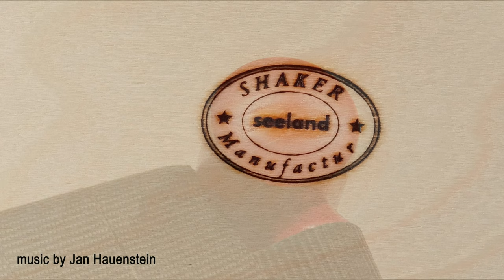Möbel und Gebrauchsgegenstände der Shaker als Replikate aus der Werkstatt Peter Seeland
Möbel mit farblicher Gestaltung wirken durch Proportion, Kontur und Funktion...
Möbel nach dem Vorbild der Shaker und eigenen Entwürfen aus der Möbeltischlerei Seeland, Gleichen, Germany